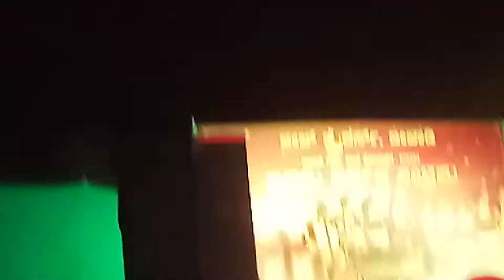Madhya Pradesh Rewa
Karnataka song